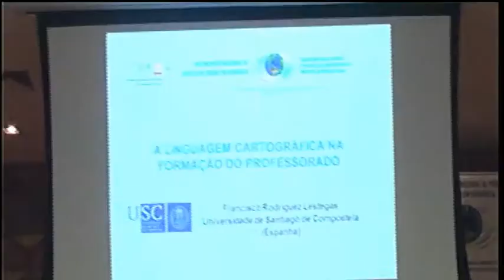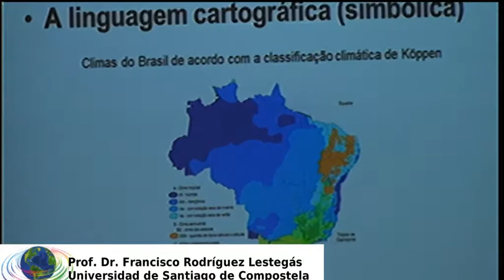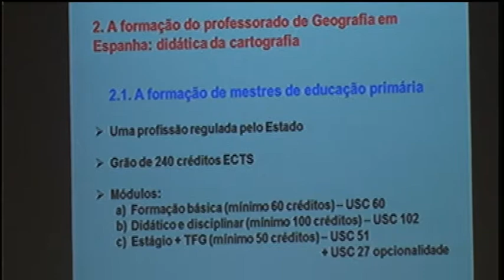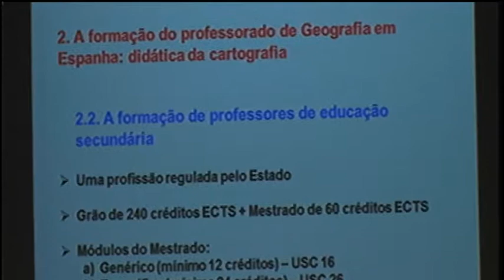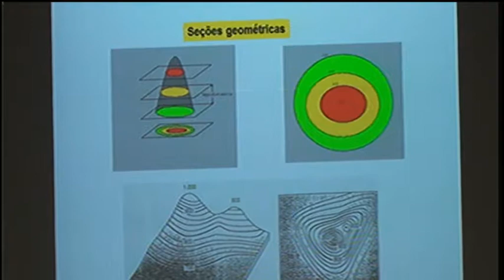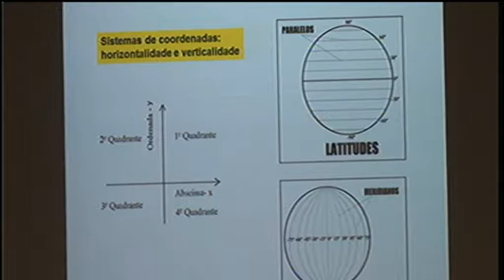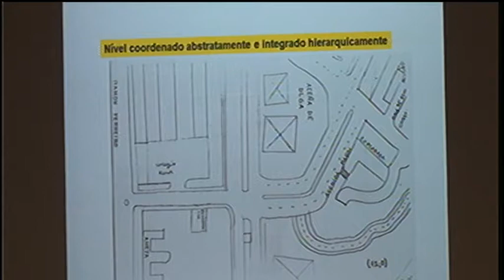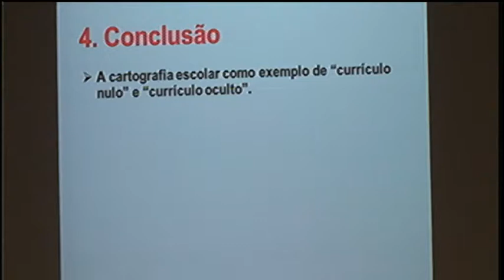A LINGUAGEM CARTOGRÁFICA NA FORMAÇÃO DO PROFESSORADO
Palestra proferida pelo Prof. Dr. Francisco Rodríguez Lestegás - Universidad de Santiago de Compostela (Espanha), durante o XIII Encontro Nacional de Prática de Ensino em Geografia - ENPEG, realizado na cidade de Belo Horizonte, entre os dia 10 e 14 de setembro de 2017, nas dependências da Universidade Federal de Minas Gerais.